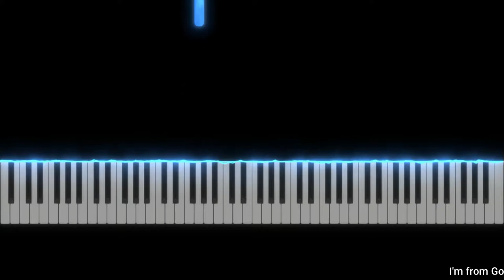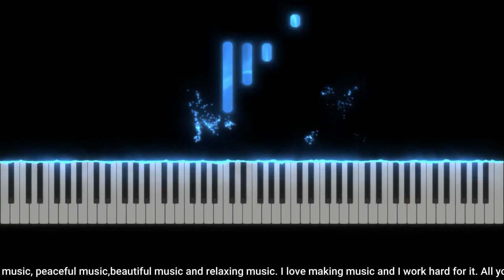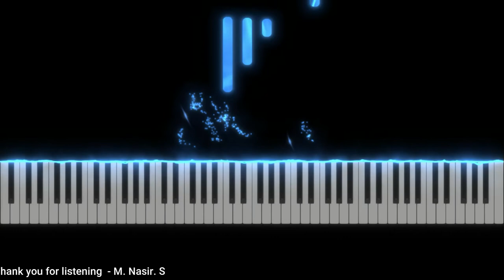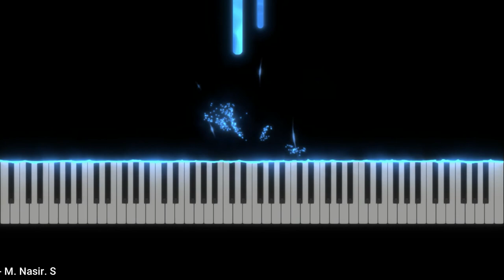NDNSIR Instrumental Music 27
Instrumental Music

Music information: Music composed/arranged by M. Nasir. S (NDNSIR)
-  Roland BK 3 - FL Studio Producer Edition V20.7.2
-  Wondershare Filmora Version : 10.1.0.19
-  VCDC Video Editor V6.3263
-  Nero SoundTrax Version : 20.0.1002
-  See Music Pro Version 4.3.1

I'm from Gorontalo City, Indonesia. I am a beginner and I compose music that can be labeled for example: sleep music, calm music, study music, peaceful music, beautiful music and relaxing music. I love making music and I work hard for it. All your warm support really inspires me to work harder on my music.

- M. Nasir. S.